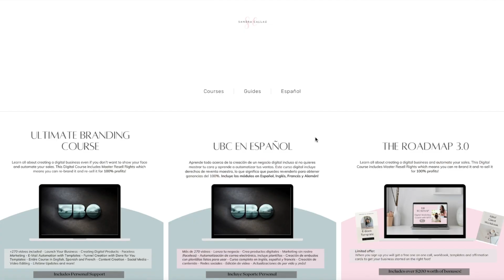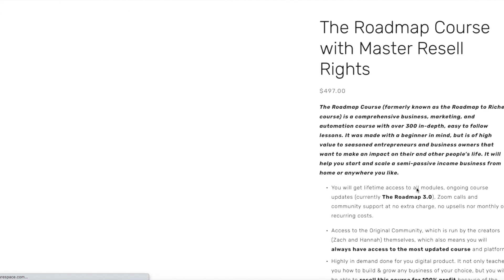The Roadmap 3.0 Course with MRR - Important Changes to Master Resell Rights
Big Changes are coming to the Roadmap 3.0 Course! Make sure you watch the entire video to know how it will impact the course. If you want to purchase before the changes and lock in that price and have access to the MRR and new platform go